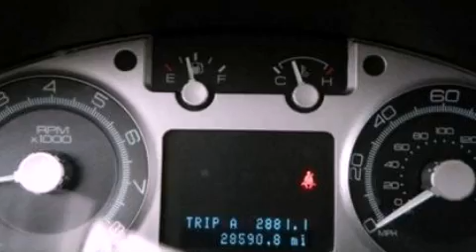2009 MERCURY MARINER Brooklyn NY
We have been honored to serve the Brooklyn NY area , we promise that your experience at our dealership will exceed your expectations !

 Year : 2009
 Make : MERCURY
 Model : MARINER
 Engine : 2.5L I4 16V MPFI DOHC
 Trans . : 6-SPEED AUTOMATIC
 Exterior : BLACK
 Miles : 28,590
 Interior : BLACK
 Stock : 7240F